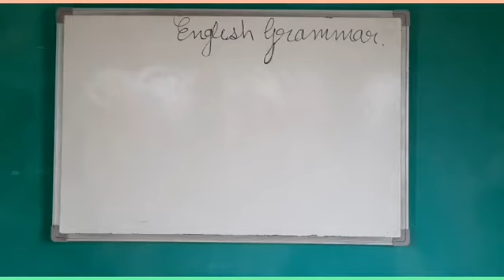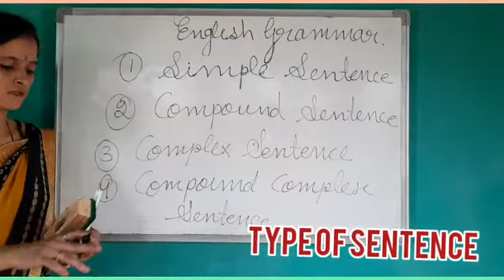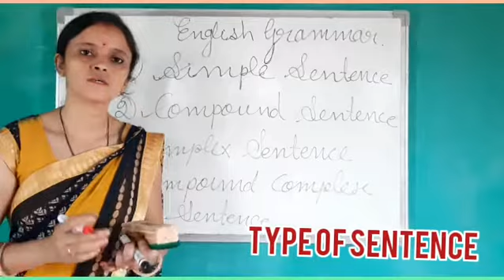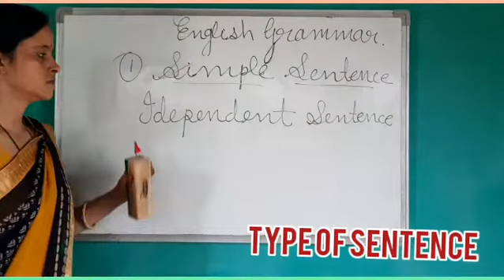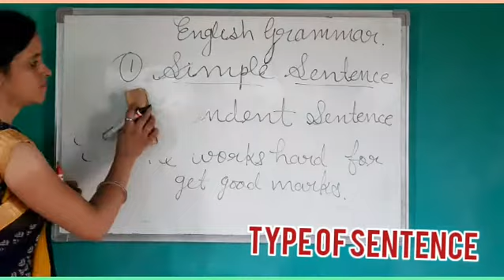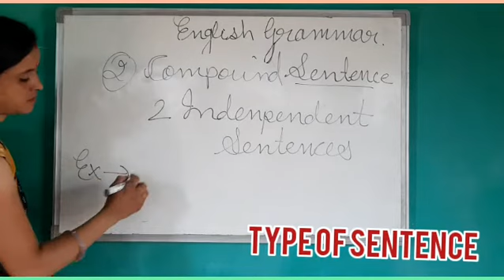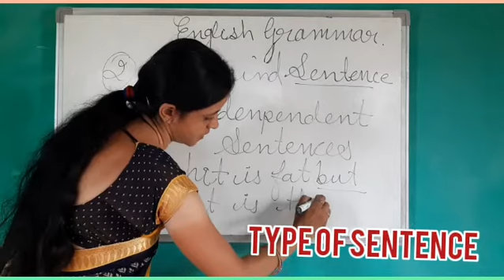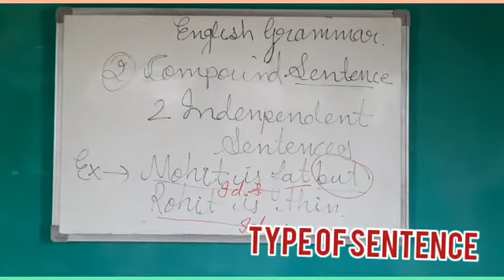English Grammar Type of Sentence